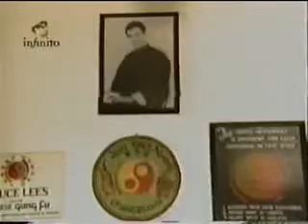Bruce Lee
Breve reseña de Bruce Lee en Infinito.